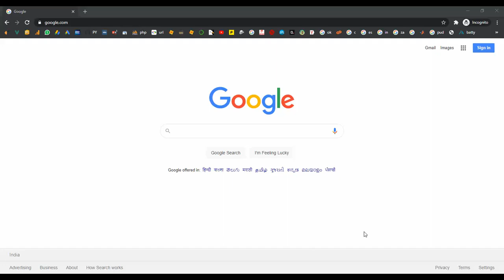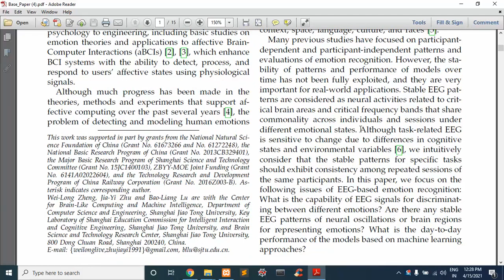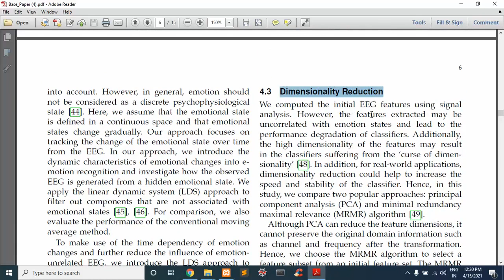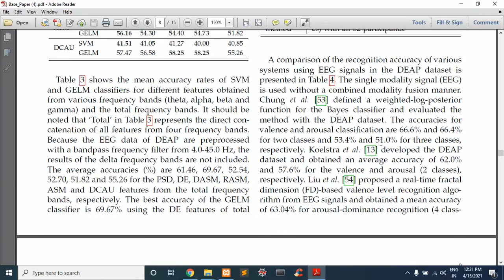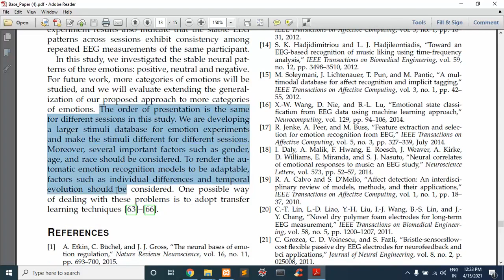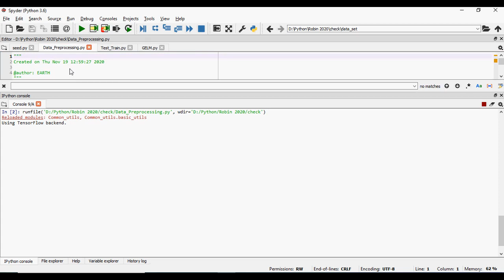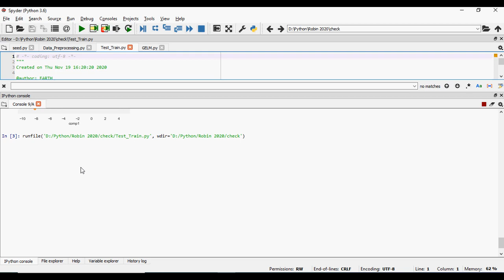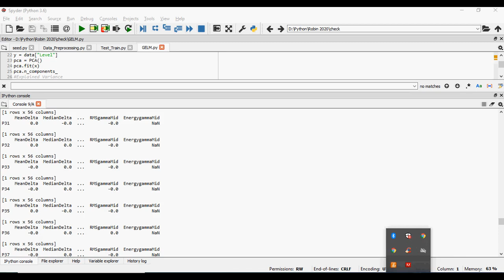EEG Base Emotion Detection in Python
IEEE PROJECTS 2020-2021 TITLE LIST
From Our Title List the Cost will be,
Java Project=2000/-
Python=4000/-
Support Including Packages
* Complete Source Code
* Complete Documentation
* Complete Presentation Slides
* Flow Diagram
* Database File
* Screenshots
* Execution Procedure
* Readme File
* Video Tutorials
* Supporting Softwares
Support Specialization
* 24/7 Support
* Ticketing System
* Voice Conference
* Video On Demand
* Remote Connectivity
* Document Customization